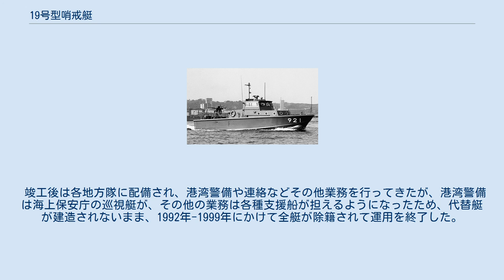19号型哨戒艇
19号型哨戒艇（じゅうきゅうごうがたしょうかいてい、英語: PB No.19 class patrol boat）は、海上自衛隊が運用していた哨戒艇の艦級。
 海上自衛隊では、1958年（昭和33年）にアメリカ海軍から45フィート型哨戒艇15隻の供与を受け、1号型哨戒艇として運用していた。
しかし、第二次世界大戦中の建造とあって老朽化が進み、木製船体の吸水による重量増と主機関の経年劣化による出力低下のために、当初は16ノットを発揮できていた速力も、1970年代には10ノット前後がせいぜいとなっていた。
このことから、その代替として計画されたのが本型である。
 防衛庁（当時）では、1966年（昭和41年）よりPB委員会を設置して検討に着手した。
最大の焦点となったのが船質であり、1号型では木製であったのに対し、新PBでは自衛艦として初めて繊維強化プラスチック（FRP）の採用が検討された。
1968年（昭和43年）にIHIクラフトが18メートル交通艇を受注したことから、PB委員会の検討結果をこれに反映するとともに、その建造実績を本型の建造にフィードバックした。
 上記の検討に基づき船体は繊維強化プラスチック（FRP）製とされており、甲板や操舵室は耐水合板にFRPを積層したものである。
FRP艇は自衛艦として初のことであり、また、以後も1982年に建造された試験艇「ときわ」（常備排水量142トン）を除けば、2012年のえのしま型掃海艇（20MSC）の竣工を待つ必要があった。
建造は、木製の雄型からFRPの雌型を作ることによって行われているが、この雌型は以後も活用され、共通の船体で多くの支援船・業務用船艇が建造された。
船型はディープV型を採用しており、また、チャイン部には波返しがつけられた。
居住区にはソファー兼用の2段ベッドが2組設置されており、4名が仮眠をとることができる。
なお、19号から22号まではキャビンの窓が丸窓だが、23号から27号はより面積の大きい角窓に変更された。
 主機関としてはいすずマリン V170T-MF8RC型ディーゼルエンジン2基が搭載されて、減速機を介してスクリュープロペラ各1軸（計2軸）を駆動した。
本機はV型8気筒の4サイクル過給ディーゼルエンジンで、高速バス用のエンジンの舶用版にあたり、380馬力（2,300rpm）を発揮する。
計画速力は20ノットだが、FRP船体の軽量さもあって、19号の海上公試ではこれを上回る23.403ノットを発揮した。
 兵装は新造時は20mm単装機銃1基を装備していたが、1986年頃に全艇が12.7mm単装機銃に換装された。
また、1号型哨戒艇には無かったレーダーを操舵所天蓋に装備している。
 昭和45年度計画で4隻、46年度計画で2隻、47年度計画で3隻の計9隻が計画され、1971年-1973年に掛けて全艇がIHIクラフトで建造された。
 竣工後は各地方隊に配備され、港湾警備や連絡などその他業務を行ってきたが、港湾警備は海上保安庁の巡視艇が、その他の業務は各種支援船が担えるようになったため、代替艇が建造されないまま、1992年-1999年にかけて全艇が除籍されて運用を終了した。